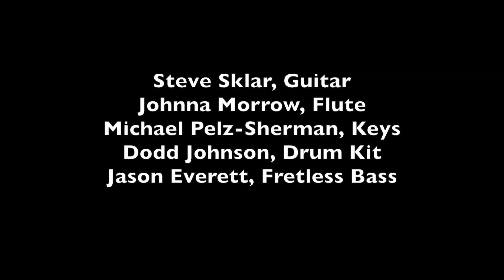"Plutonium Pesticide" ~ Acid Jazz by Jason Everett aka Mister E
This is an early composition that I wrote for the Little Green Men of Minneapolis Minnesota in 1989.  It features a fast and crazy melody, and quirky bass line.  It was the opening piece on LGM's 1990 Live to Digital recording, "Out Of This World" and has some brilliant soloing by Johnna Morrow on Flute; Michael Pelz-Sherman on Keys; and Steve Sklar on Guitar.  Dodd Johnson is playing Drum Kit.

For this video, I re-recorded the bass line, and doubled the melody on my seven-string custom fretless Conklin bass.

Please consider liking my artist FB page at FB.com/misterE

Thanks to Conklin Guitars, Presonus Electronics, and MarkBass amps.